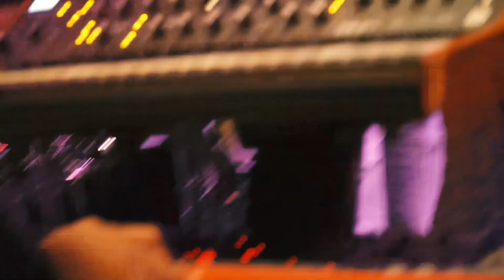Knucks & Friends | The Funky Knuckles | Black Narcissus Outro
11/26/2018

Exploring over a vamp at the end of Black Narcissus by Joe Henderson.

Cedric Moore - drums & cymbals
Wes Stephenson - bass
Evan Weiss - trumpet
Ben Bohorquez - t. sax
Phill Aelony - guitar
Kwinton Gray - keys

Footage provided by Alex Von Kurkendall.

The Funky Knuckles host Knucks & Friends every Monday at Three Links in Deep Ellum, TX. 9:30ish - 'til. You never know who's going to show up, but you know it won't suck.